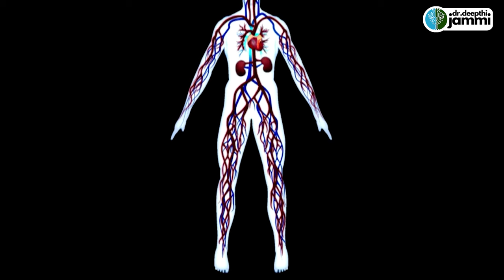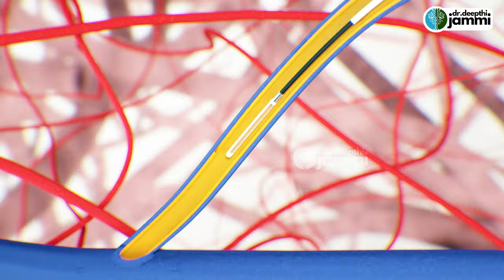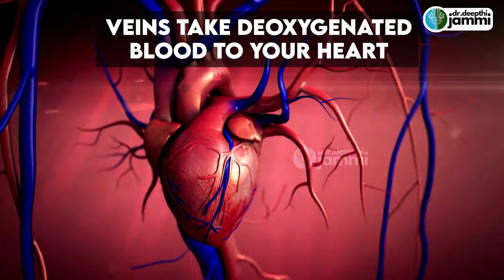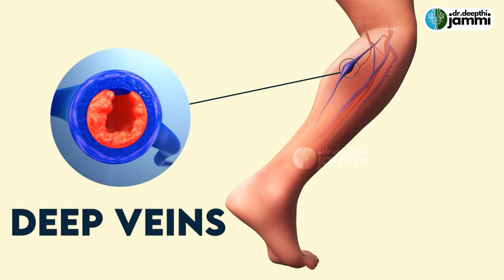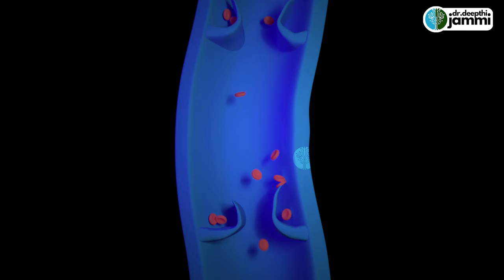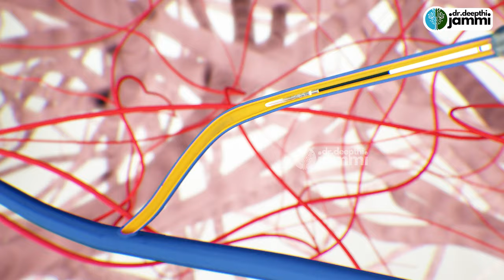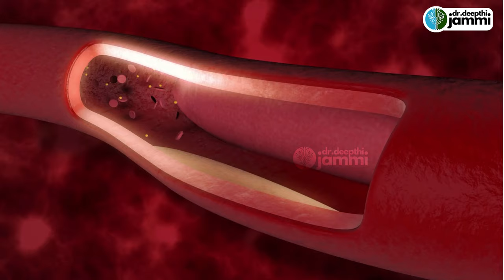⚠️Alert: Don't Ignore Varicose Veins | வெரிகோஸ் வெய்ன்ஸை அலட்சியமாக நினைக்காதீர்கள்!!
Address
16, Vaidhyaraman Street, Parthasarathy Puram, T.Nagar, Chennai, Tamil Nadu 600017

treatment.